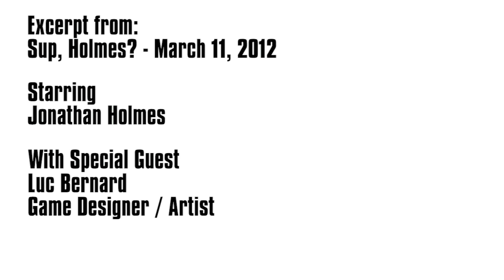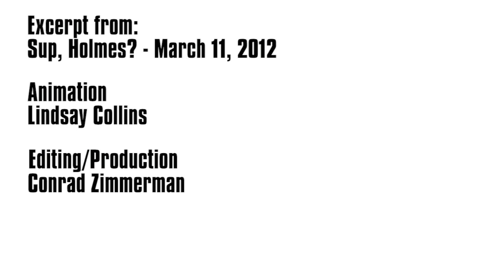Sup, Holmes?: Luc Bernard talks developer tiers / John Carter's other dark caverns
In this excerpt from Sup, Holmes?, Jonathan speaks with independent game designer and artist Luc Bernard about the varied tiers of game development, how some designers are better suited to certain types of budgets -- and where he falls into that. Also, how Mass Effect goes places John Carter never would.